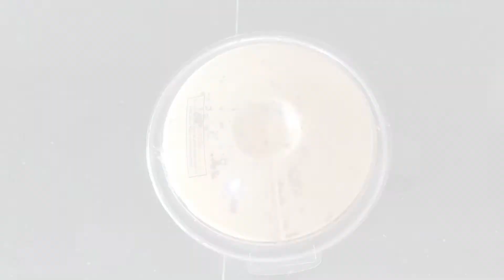Chicken Masala Gravy With Potatoes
A very tasty chicken dish, perfect for rice, chapati & poori